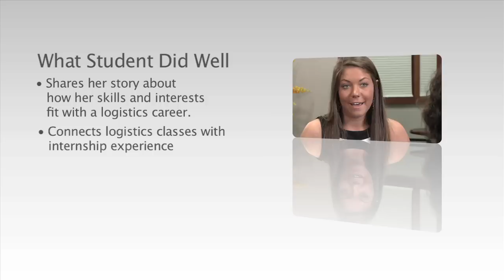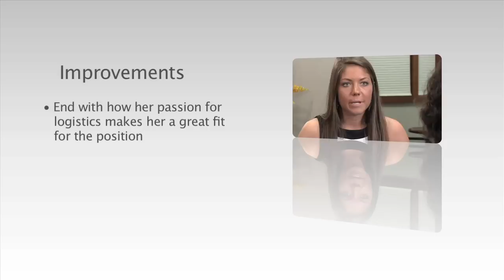How to answer, "Why did you choose your major?"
The Ohio State University Fisher College of Business Office of Career Management and professional company recruiters offer advice on how to answer the interview question, "Why did you choose your major?"

Be enthusiastic and passionate about the industry and career... share a story about your studies and the "aha!" moment when you chose your major.